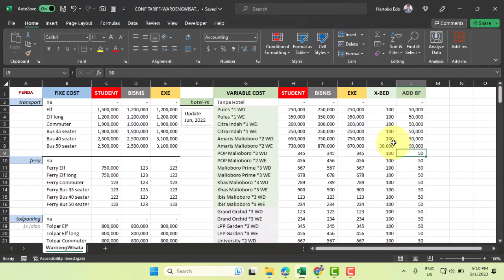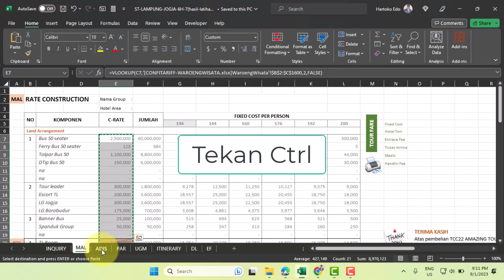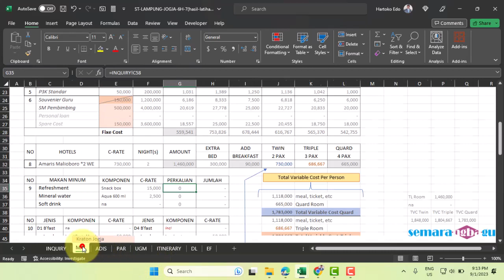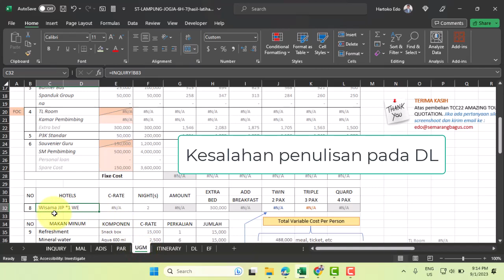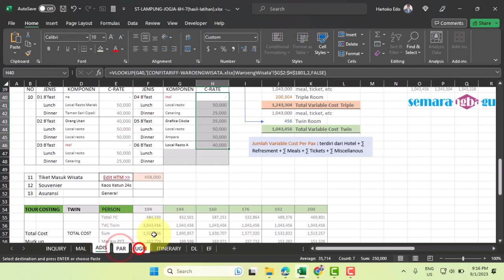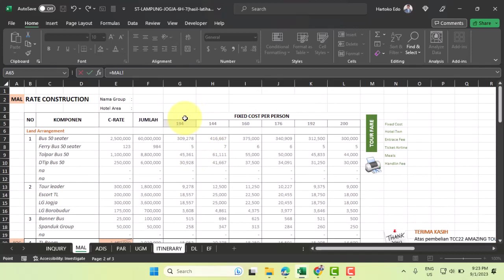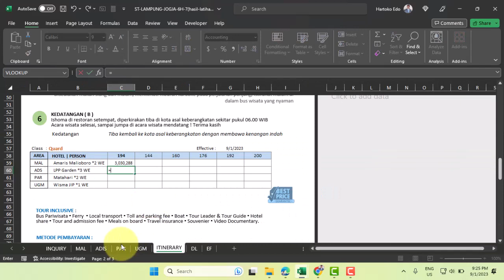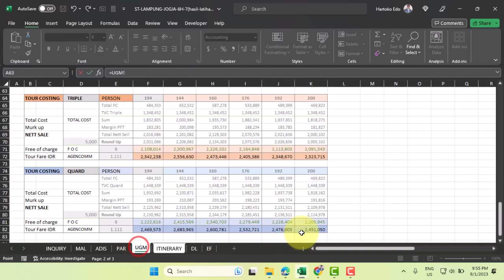Tahapan membuat persamaan antar sheet part 7